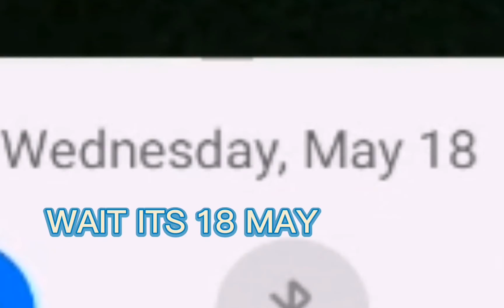Today is my BirthDay | thx for 16 subs